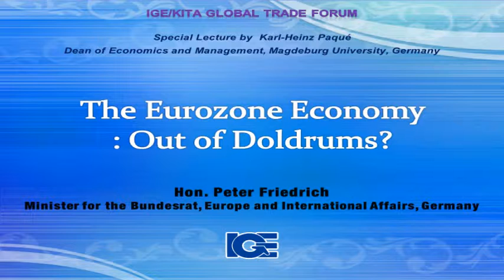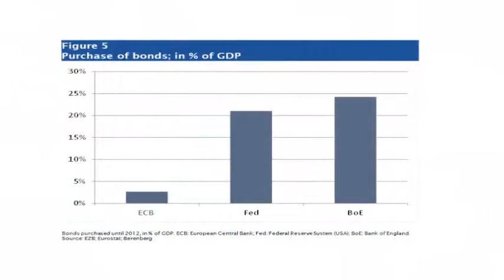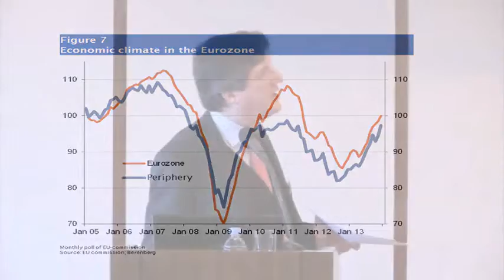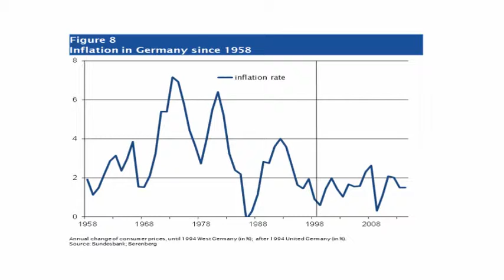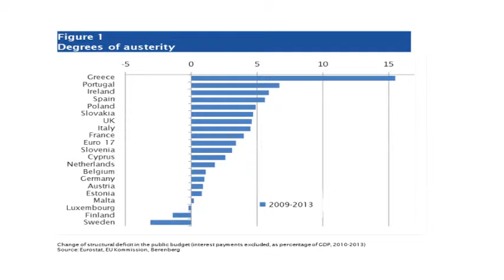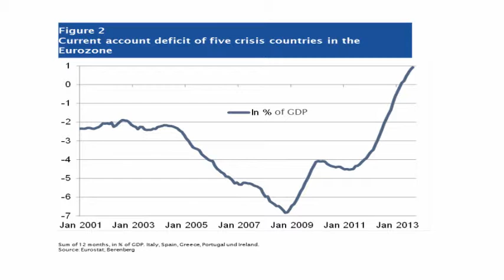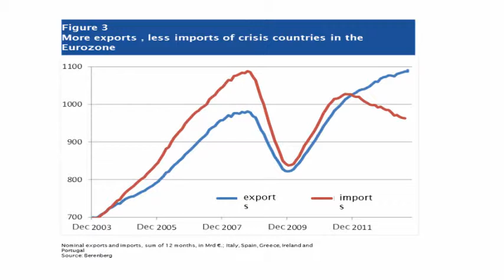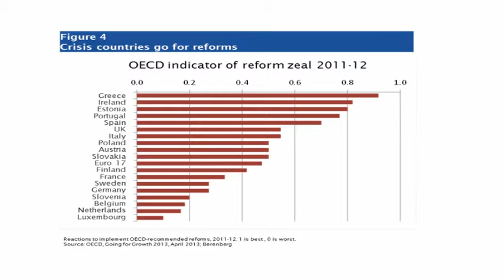유럽경제, 살아날 것인가?(The Eurozone Economy: Out of the Doldrums?)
- 주제 : 유럽경제, 살아날 것인가?

- 일시 및 장소 : 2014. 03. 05(수) 07:00-09:00 // 웨스틴 조선호텔 코스모스룸(2층)